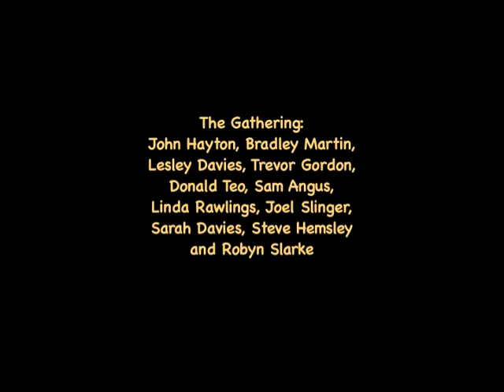Birdie Dance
The Birdie Dance is a mini-documentary that captures the enchantment of Tanya Flowers as she plays - for the first time - the largest church organ in Australia.  While Tanya neither reads nor writes, her ear for music is both special and unique.  The Birdie Dance eloquently highlights how important creativity can be for people living with intellectual disabilities as a means of self-expression and acknowledgment.
This film was made during the 2nd year of the Vicinity Film Project - a Lotterywest funded initiative of the Ethnic Disability Advocacy Centre in Western Australia